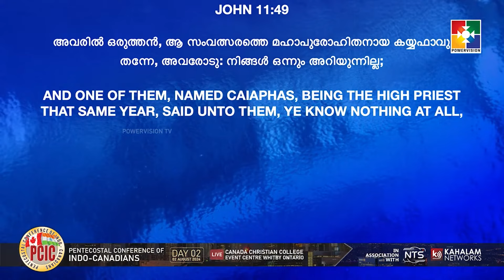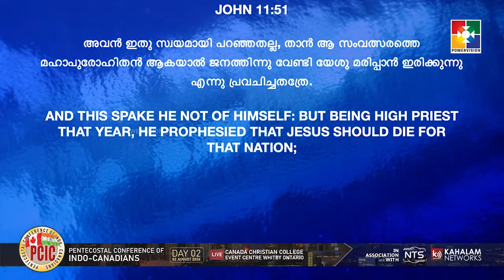Message : Pr. Shaji M Paul || Pentecostal Fellowship of Indo-Canadians 2024